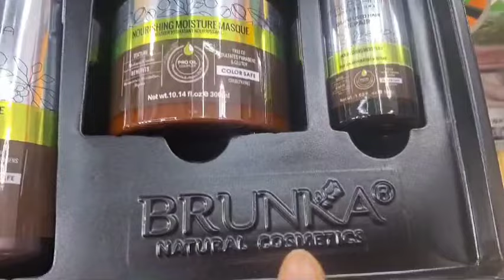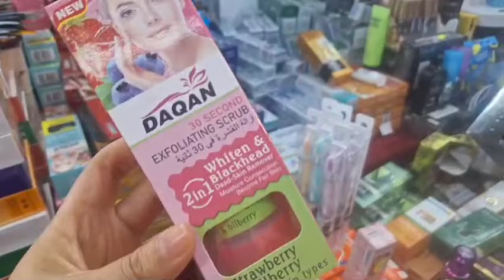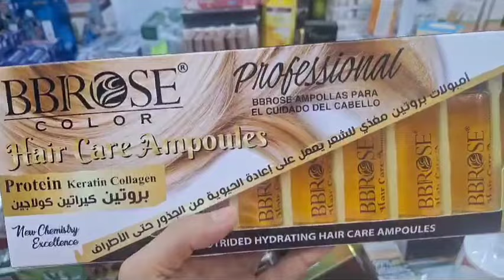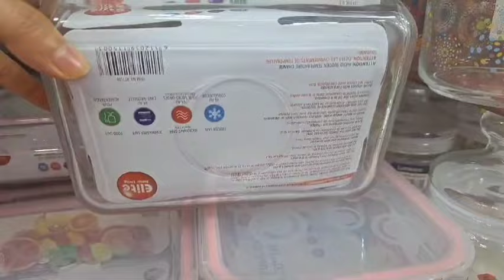افينكم احسن game لشعرك/شامبوان/ماسك/سيروم/150د.م من اسباس تركي/روائح للجسم 20د.م/مقشر الوجه 20د.م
العنوان دخلو Google maps غتلقاوه